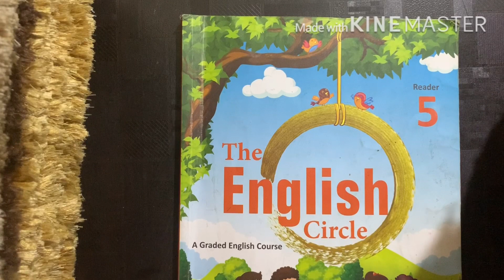5th Grade | English-2 | AV Assignment 1 | 22nd June 2020